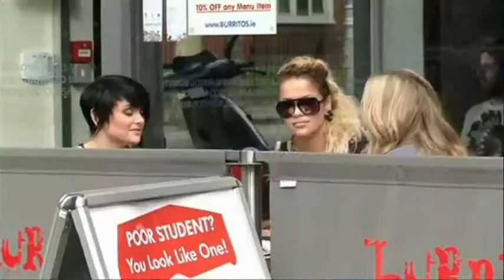Following Fade Street (Season 2 Episode 4)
New webisodes of Fade Street and Following Fade Street available on RTÉ Player

Conor Behan returns with a new series of Following Fade Street. He takes a discerning look at all of the action from the first episode of the series including Roz's unusual accent, Cici's new look and Vogue's return from Oz.